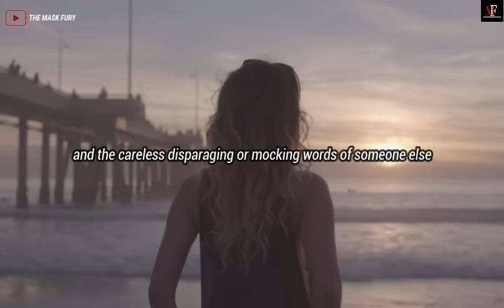No One Can Make You Inferior - Best Motivational Video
No one can make you feel inferior without your consent
feel inferior
self motivation
How to Get SELF CONFIDENCE
How to Find Yourself
How to BELIEVE IN YOURSELF
self belief motivation
BELIEVE IN YOURSELF
Secret to Stay Motivated
Best Motivational Speech
Positive Motivation
High Power Motivation
Success Motivation
the mask fury
themaskfury

No One Can Make You Inferior